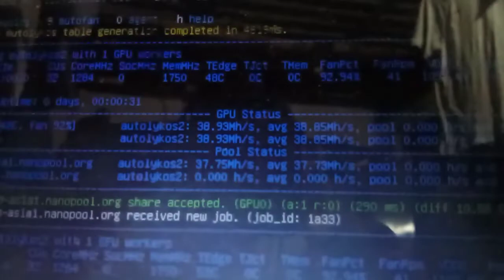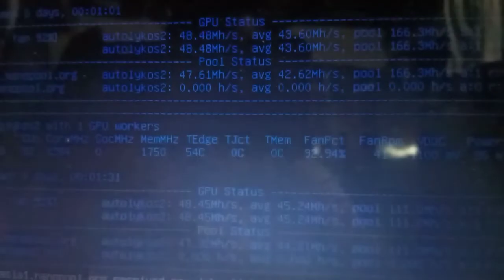Graphic Card repair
📱 Phone number 📱
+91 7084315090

Mining Rig Build of
Graphics card in Nehru place | amd price
Graphics card price in Nehru place
AMD graphic card price in Nehru place